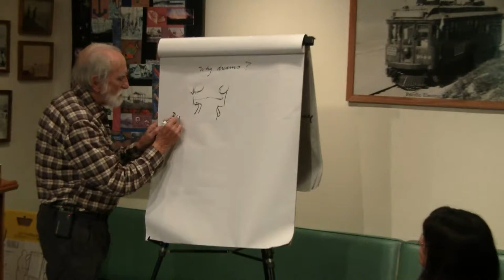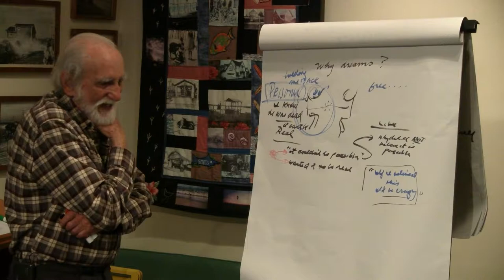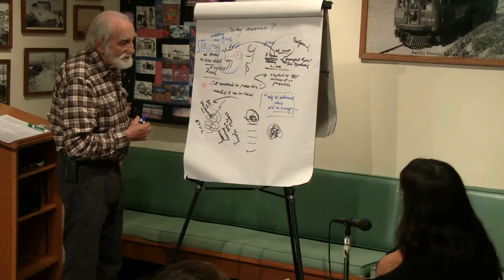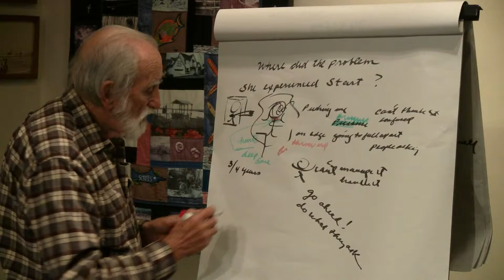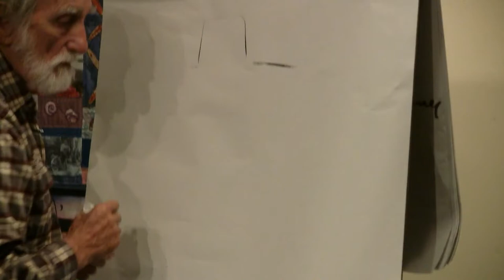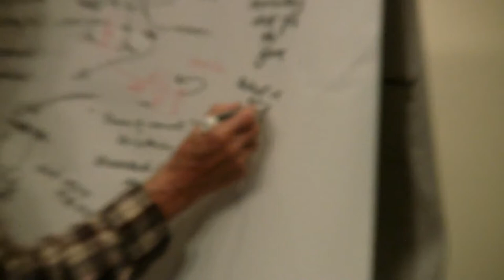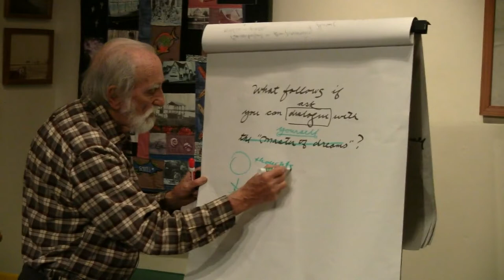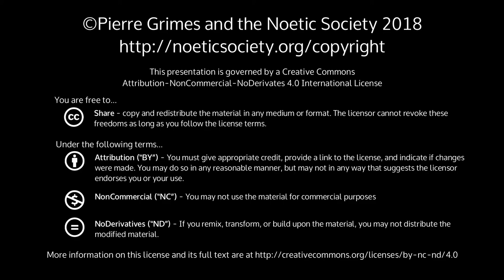2018-03-09 NSDRM - Dream Explorations: Belinda, CathyW, Don; What Follows If You Can Dialogue With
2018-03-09 NSDRM - Dream Explorations: Belinda, CathyW, Don; What Follows If You Can Dialogue With Yourself?

{ 20180309NSDRM }